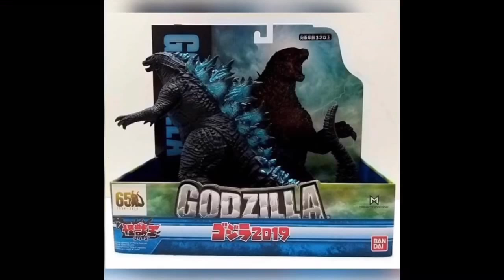NEW Godzilla 2019 Bandai Figures - Godzilla King of The Monsters Bandai Figures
THESE LOOK SWEET!